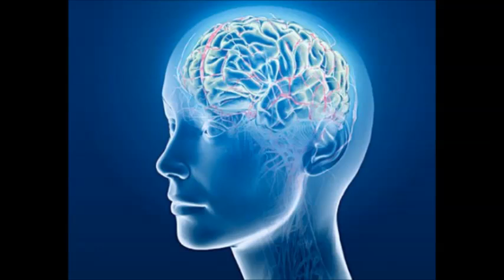Frontal Lobes 2 - Isochronic Tones - Brainwave Entrainment Meditation